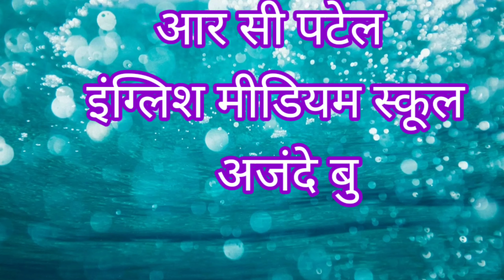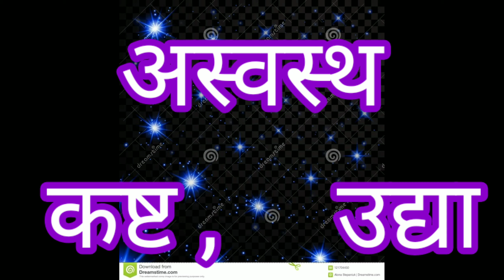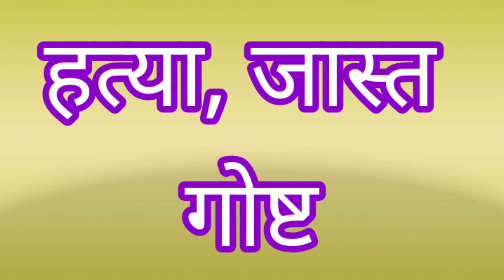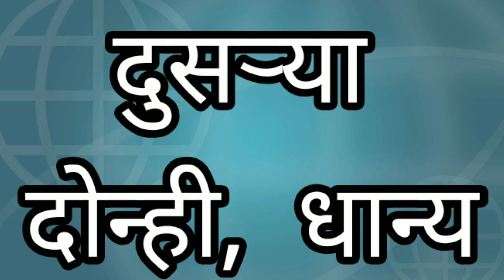जोडशब्द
जोड्शब्दांचा व्हिडीओ सर्व मुलांना उपयुक्त असा आहे .